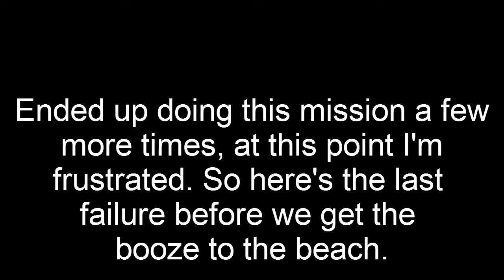Let's Play - Brutal Legend Part 09: Beer Run and Wingman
What's a party on the beach without beer? A mission that's what. The sacred beer tree has given us the bounty of kegs and it's our job to get it there. Now if only they'd stop exploding long enough for me to drive to the beach. Oh well, gotta rock and roll on right?

Big thanks to Double Fine and EA Games for developing this epic game. Rock on!